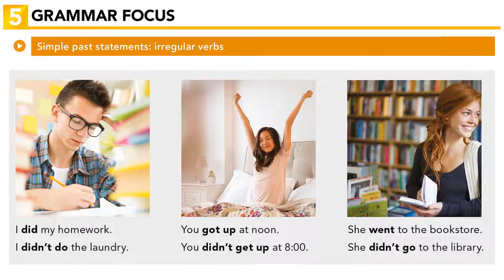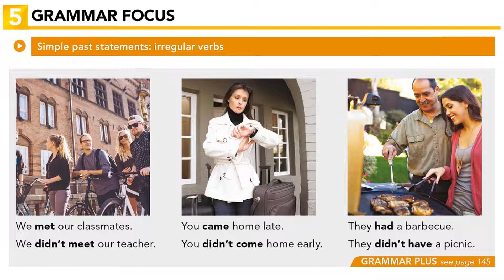Interchange Intro - Unit 14: 5. GRAMMAR FOCUS: Simple past statements; irregular verbs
Learning Objective: Use positive and negative simple past statements with irregular verbs to talk about activities.